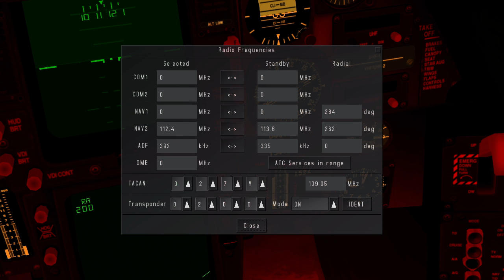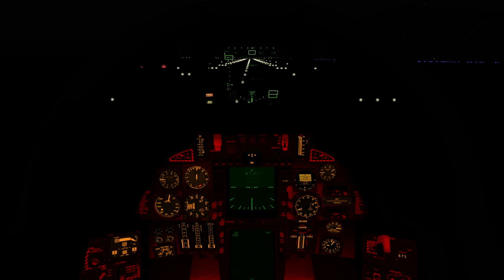[FlightGear] F-14B vs F-15C Round 2/4 Dogfight